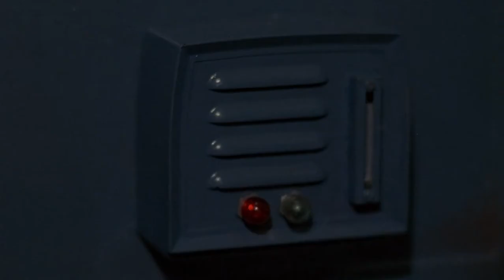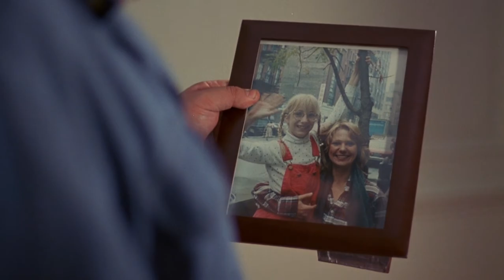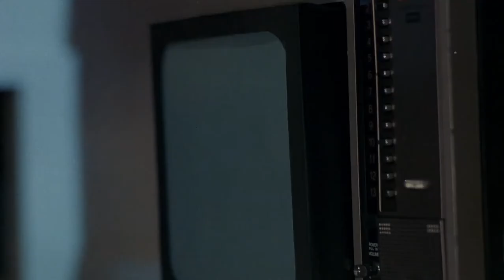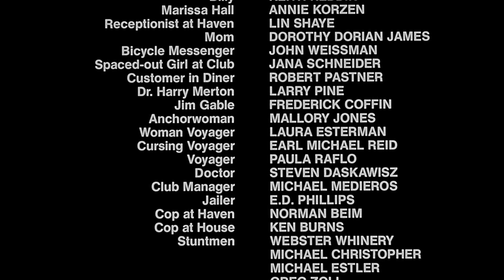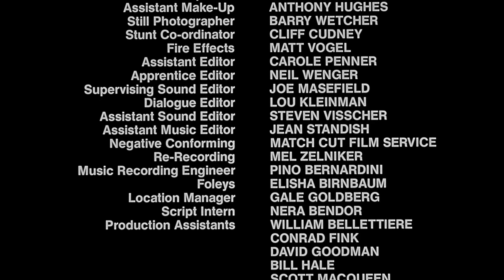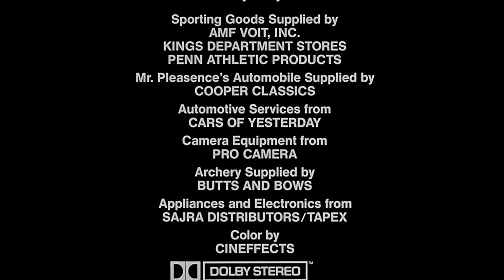Alone In The Dark [1080p - Multi Subs] / (1982, Jack Sholder)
" - Frank Hawkes: So... it's not just us crazy folk that kill. We all kill... when we must. And we all die... when it's time. "
Holi!
En esta oportunidad les traigo uno de mis slashers favoritos, con multiples subtitulos y en gran gran calidad, es un clasico del genero de un gran director como lo es Jack Sholder.
Espero lo disfruten muchisimo!
Besitos y abrazos
From Argentina with Love.
Hi!
This time I bring you one of my favorite slashers, with multiple subtitles and in great quality, it is a classic of the genre of a great director such as Jack Sholder.
I hope you enjoy it very much!